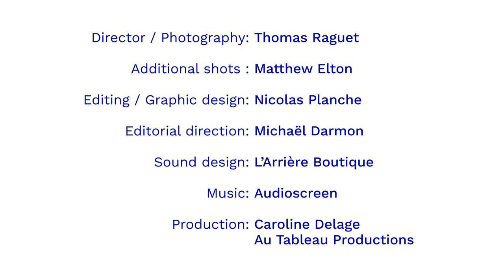The rehabilitation of Tutunji House, Mosul, Iraq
Tutunji House, built between 1808 and 1817, is an exceptional example of a late-Ottoman central courtyard house sumptuously decorated with marble bas-reliefs, a symbol of the city's past as a flourishing center of international trade. Since 1981, the house has belonged to the State Board of Antiquities and Heritage (SBAH) and was newly renovated just prior to when Daesh took over Mosul in 2014. The building was used by Daesh as an explosive factory and suffered significant damage during the conflict. It was nearly destroyed before the liberation of the city in 2017.

The University of Pennsylvania is working closely with the SBAH and Mosul University to rehabilitate this emblematic house. Following complicated mine clearance operations carried out by the Iraqi army, conservation works started in 2020. In addition to structural work, the project established a stone carving workshop to produce the unique Mosul marble relief tiles and support the preservation of this unique craft. The project employs Mosul residents, and it has generated significant economic activities for many local people.